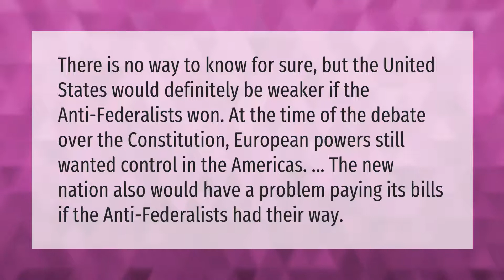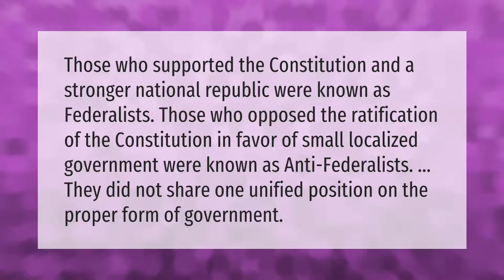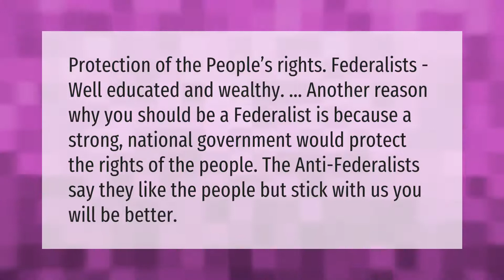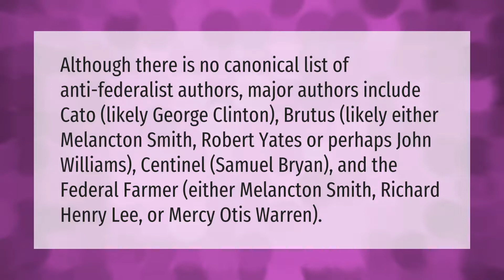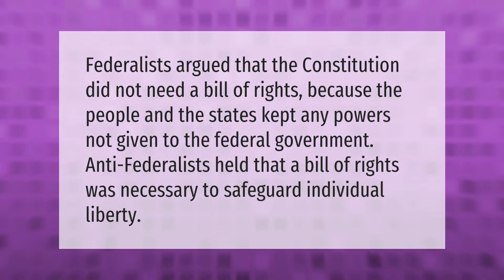What if the anti federalists won?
00:00 - What if the anti federalists won?
00:39 - Why did the Federalists win?
01:10 - What is an anti federalist vs federalist?
01:40 - What do federalists stand for?
02:12 - Why is it better to be a federalist?
02:43 - What did the federalist and anti federalist both agree on?
03:11 - Who Wrote Anti Federalist Papers?
03:43 - Did federalists want a bill of rights?

Laura S. Harris (2021, January 21.) What if the anti federalists won?
    AskAbout.video/articles/What-if-the-anti-federalists-won-210522